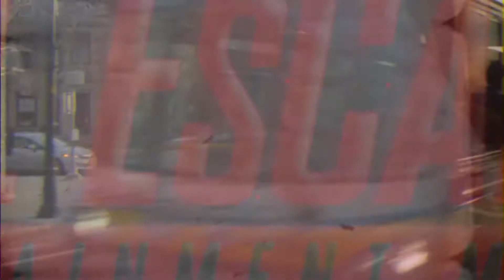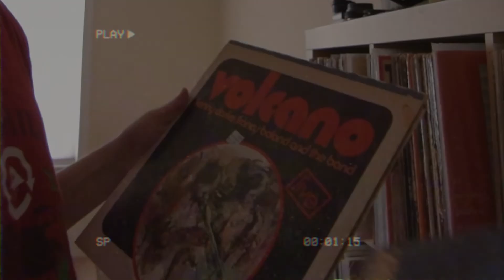Will EsCargo - Supa Ill Wit It (Official Video)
90's vibes all around.  Track 1 off "Mother Cuffer" produced by LSP-One.

And on all other streaming services (iTunes, Tidal, GooglePlay, Amazon, Deezer, IHeartRadio, Pandora, Napster, etc.)